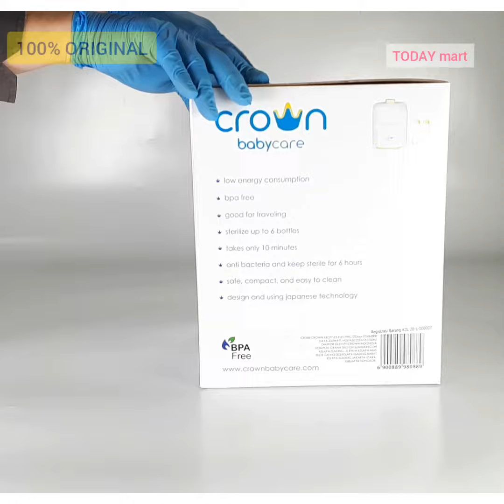CROWN 6 BOTTLES ELECTRIC STEAM STERILIZER CR088/ STERILIZE / STERIL BOTOL SUSU by TODAY mart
TODAY mart di tokopedia

CROWN 6 BOTTLES ELECTRIC STEAM STERILIZER CR088/ STERILIZER / STERIL